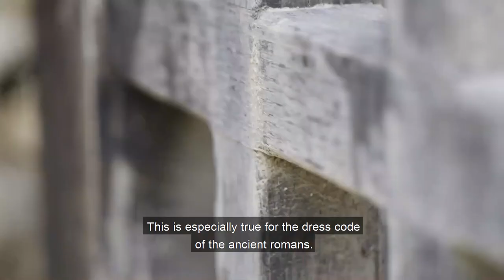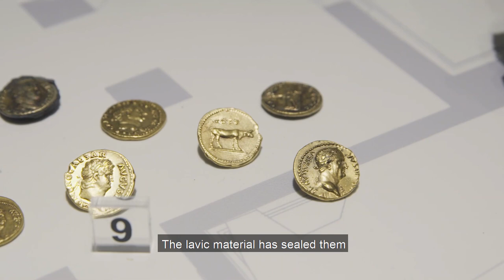Lapilli del Parco Archeologico di Ercolano: "SplendOri" Sky Arte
Come ogni mercoledì, oggi 8 aprile 2020, torniamo ad accompagnarvi alla scoperta dei reperti del Parco Archeologico di Ercolano. Nell'ambito della programmazione dei Lapilli di Ercolano, un prezioso cameo dedicato alla Mostra permanente "SplendOri. Il lusso negli ornamenti ad Ercolano" realizzato da 3Dproduzioni per Sky Arte. Sottotitoli a cura dell'Herculaneum Conservation Project